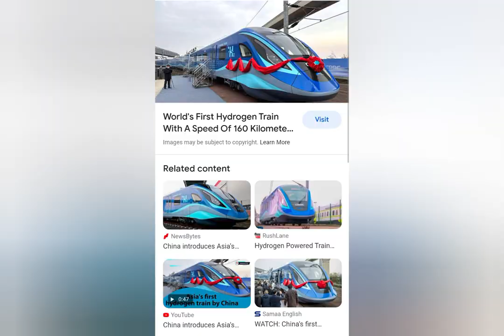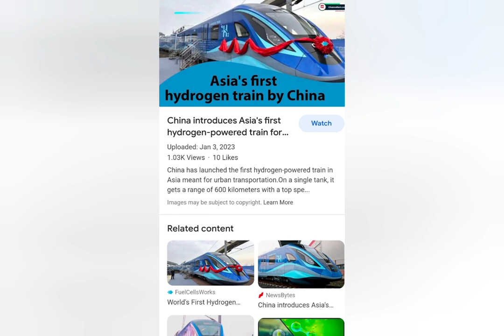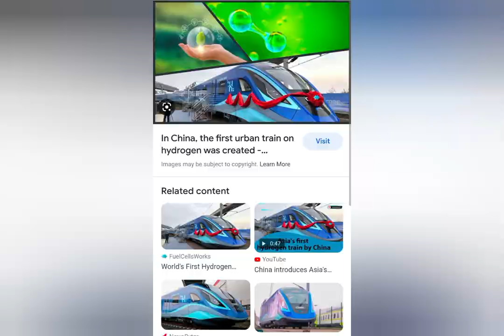Hydrogen powered first train launched in china with 160 km speed.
According to Chinese media, the world's first urban train powered by hydrogen has been produced via a joint venture between the CRRC Changchun Railway Company and Chengdu Rail Transit. While other hydrogen-powered trains exist, this is the first specifically developed for an urban environment.

The train rolled off the assembly line in Chengdu, Sichuan Province, in southwest China on Wednesday, the 18th of January, 2023, according to the same media reports.

Jointly developed by state-owned industrial monolith CRRC and Chengdu Rail Transit, this is China's first hydrogen-powered passenger train, offering a range of 373 miles (600 km), and emitting nothing but water. It's capable of self-driving, with 5G communications, automatic wake-up, start and stop, and return to depot functionality.
Germany is ahead on this kind of thing, with some 14 hydrogen-fueled Alstom trains already in service as of last year. The CRRC machine can beat the German trains for speed by around 20 km/h (12 mph), but the German trains currently offer a much greater range at ~620 miles (1,000 km).

It's interesting to note that while Japan and Korea have been the most vocal countries pushing for green hydrogen as a transport solution, the latest figures show China is taking the lead in actual hydrogen refueling station deployments. There are only a little over 1,000 hydrogen stations in the world, according to Information Trends, and around one-third of them are in China.